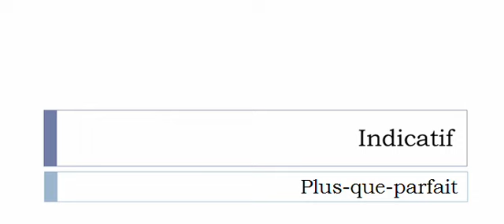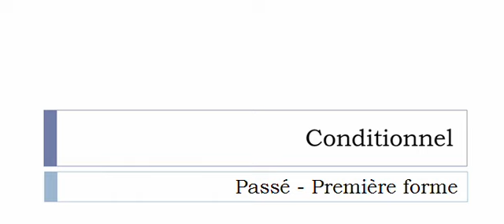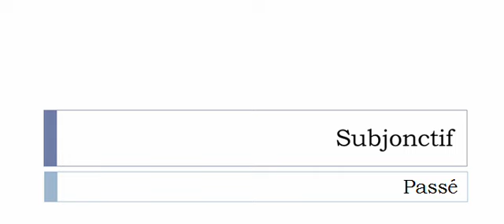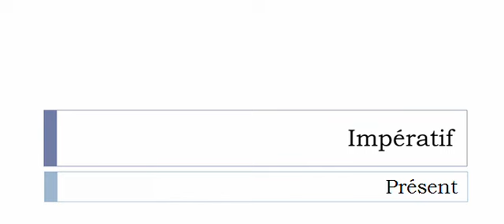フランス語を学ぶ = 共役 = Décavaillonner